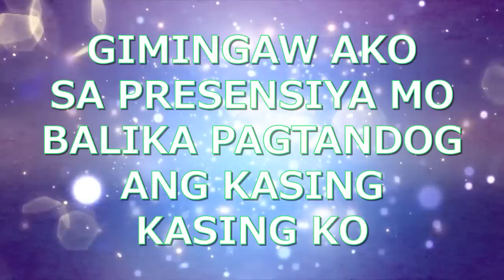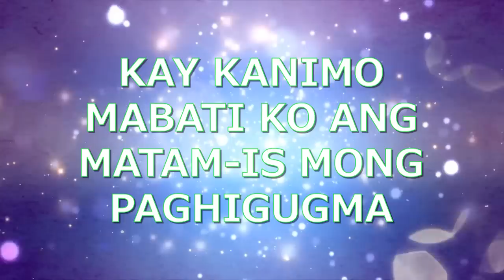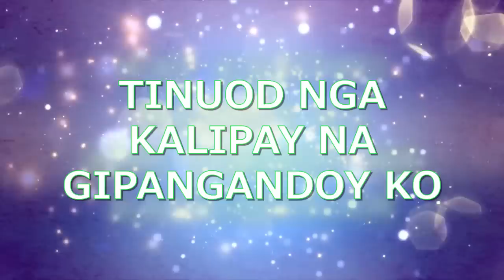GIKINAHANGLAN KA with LYRICS by Jun Gamboa Band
GIKINAHANGLAN KA with LYRICS
By Jun Gamboa Band
Bisaya Praise and Worship Songs

GIMINGAW AKO
SA PRESENSIYA MO
BALIKA PAGTANDOG
ANG KASING KASING KO

KAY KANIMO MABATI KO
ANG TINUOD NA KATAGBAWAN
TINUOD NGA KALIPAY
NA GIPANGANDOY KO
KAY KANIMO MABATI KO ANG
MATAM-IS MONG PAGHIGUGMA
O HESUS GIKINAHANGLAN KA

visayan christian songs
visayan worship songs
praise and worship songs lyrics
christian songs list
cebuano worship songs